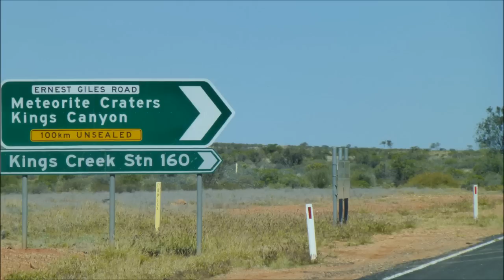Australian Outback Highway (Great Central Road) trip to the Red Centre - Episode 3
Dashcam video highlights from our Great Central Road Trip from Perth to The Red Centre. A 16 days jurney with 5500 km traveled across Australian outback